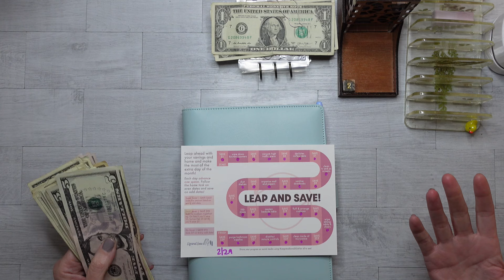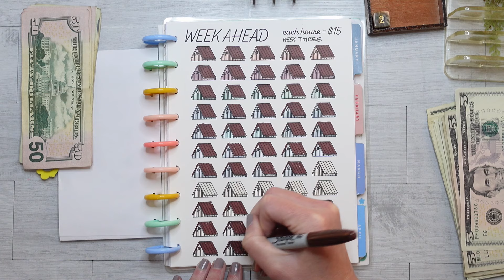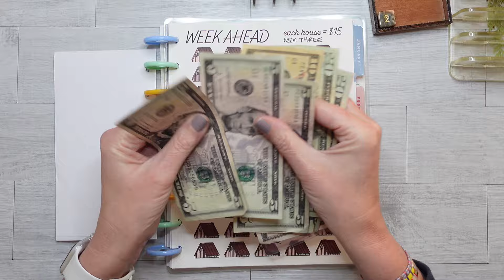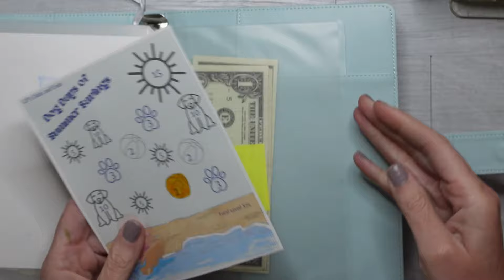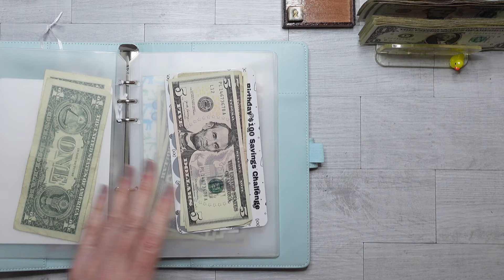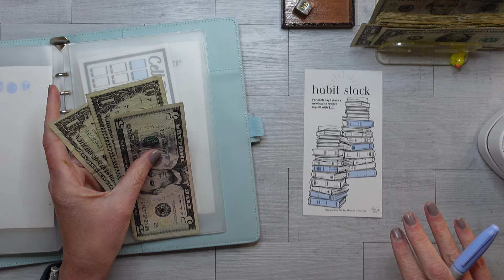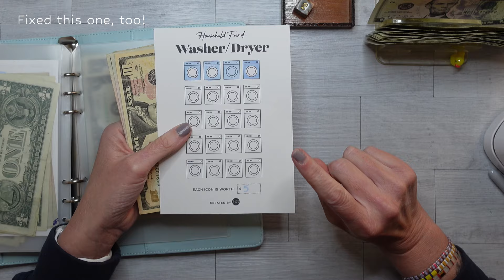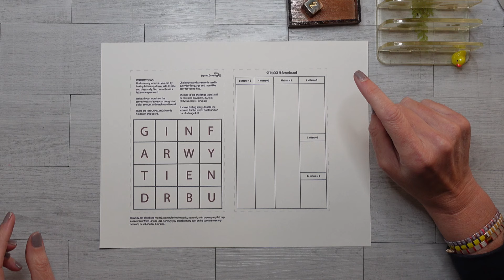THE TWO PARTS TO BUDGETING (and the one I forget!) | Leap Day + Unemployment Savings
I'm Liz! I paid off 13k in credit card debt from August 2022 to June 2023 using sinking funds and savings challenges. As of January 2024, I am now unemployed and working on my next plan!

Gear I Use for Videos

🤍 H A P P Y M A I L  - please read below if you are an Etsy store owner!

FYI - I do not share products on my channel with images that have been used without permission, that is... intellectual property theft. (This includes anything made with licensed artwork from Disney, TV shows, movies, cartoons, etc.) Thanks for understanding!